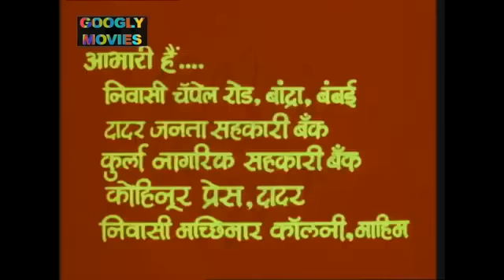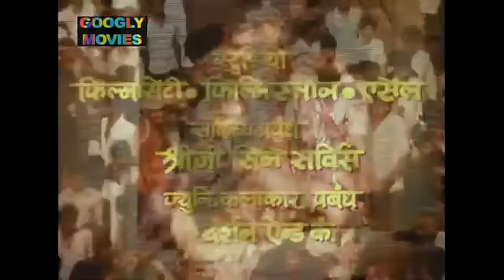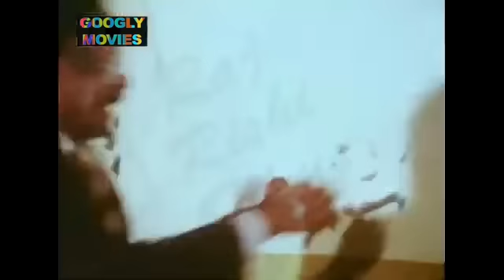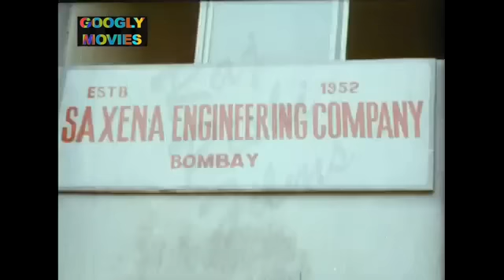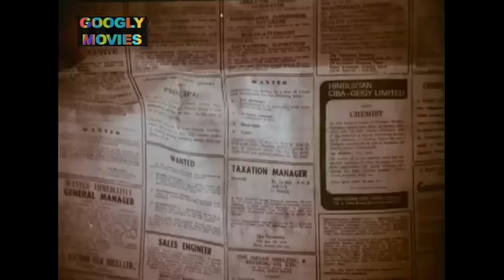नाना पाटेकर की सबसे बड़ी बॉलीवुड ब्लॉकबस्टर हिट फुल एक्शन मूवी "अंकुश" | ANKUSH | Hindi Action Film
Presenting Bollywood Movies Full Movie (Hindi Movie, Bollywood Full HD Hindi Movie, Indian Movie) "ANKUSH अंकुश" Starring Nana Patekar, Madan Jain, Nisha Singh, Arjun Chakravarti, Suhas Palshikar, Master Bobby.  Exclusively On @RAJRISHIFILMS

Credit
Starring Nana Patekar, Madan Jain, Nisha Singh, Arjun Chakravarti, Suhas Palshikar, Master Bobby
Edited by Chandra

Synopsis:
Ankush is not merely a film, it is a true document of today's decaying moral values. It is a search to bring control over the people, possessing limitless power.  "Ankush" is not just the story of unemployed Ravi, Shashi, Arjun and Lalya but it is a thorough search of young hearts , who have taken to violance in sheer frustation because they had only poverty, injustice nad pain to share.
They had shared some good moments with Anita but she too was victimised by the powerful manics.This injustice forced them to pick up weapons and then there were murders all over. But  what was the outcome of this violence?
Did they succeed in bringing control over the misused powers. The answer is "ANKUSH"